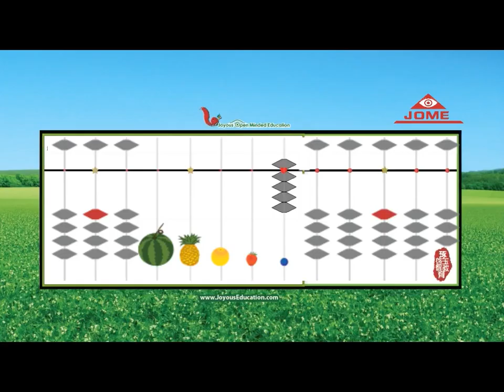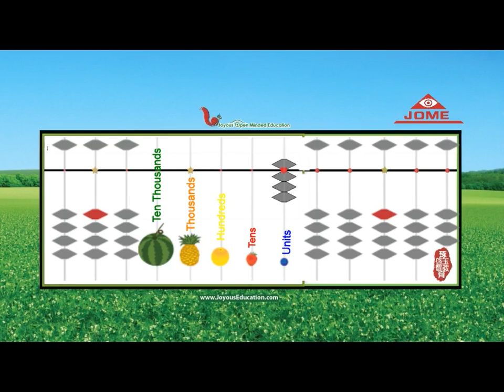Reading beads (Digits)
Memory over exercising beads (Digits)
From Joyous Open Minded Education training exercises
Copyright reserved by Joyous Open Minded Education